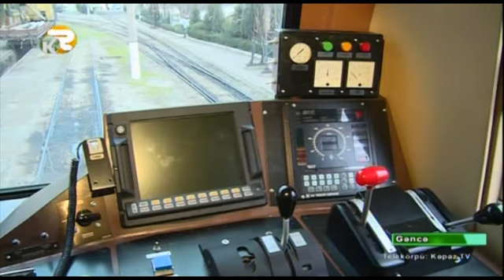Gəncə Lokomativ Deposuna yeni elektrovoz və teplovozlar gətiriləcək - Kepez TV